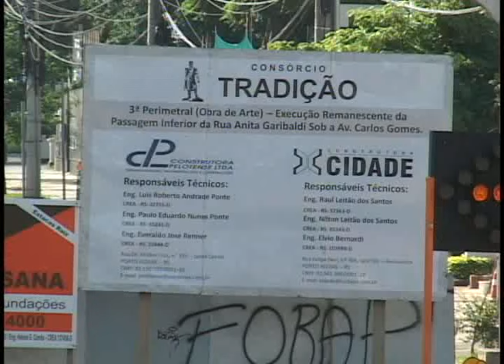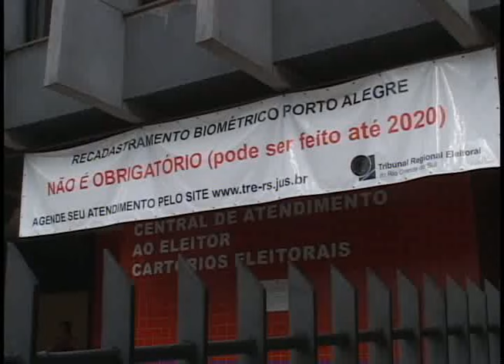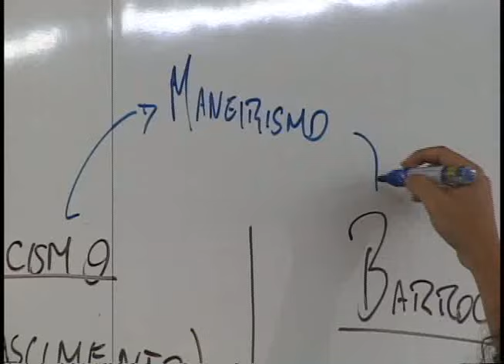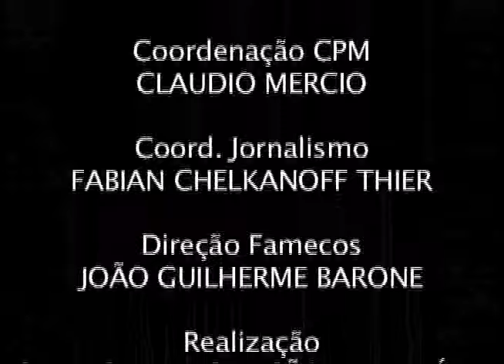Editorial J na TV - 15 de abril de 2016